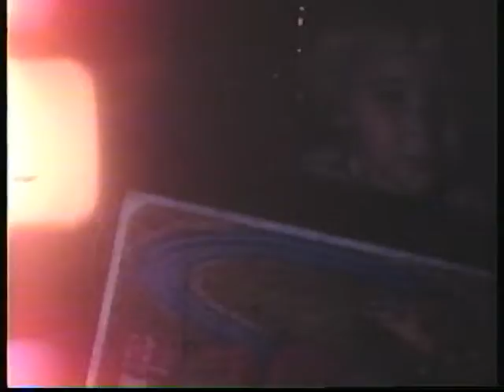Sanchez Family Memories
Family home movies of the Sanchez family. Jim, Margaret, Jimmie, Andrew, Sabrina, and Grandma.